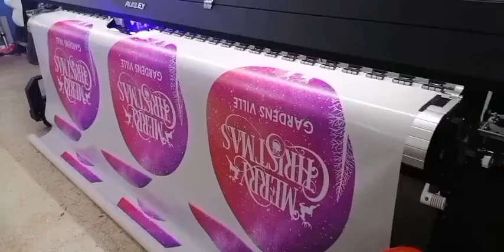10 feet roll to roll UV printer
factory supply 10 feet roll to roll UV printer with 2 pieces print head